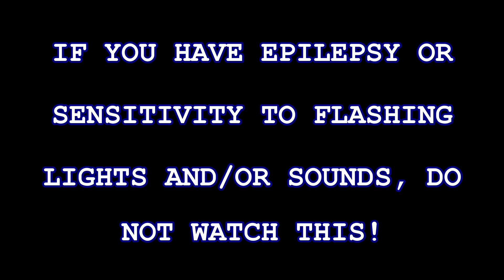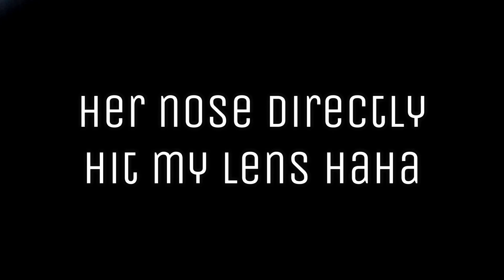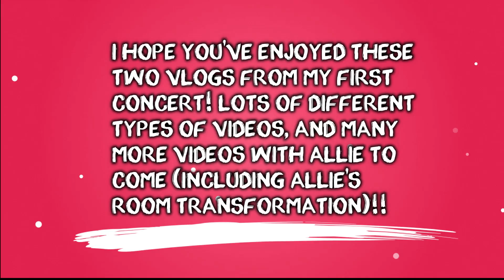MY FIRST CONCERT EVER! Maroon 5 Concert 2018 - Part 2 | Zoe Rebekah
hey guys!! in today's video, my friend, Allie, my parents and I attend my first concert ever! I've been wanting to go to a concert for quite some time now, and Allie's been wanting to go to one with me for years, so we finally did it!

And I've been listening to Maroon 5 since "Moves Like Jagger" came out, so it was definitely an appropriate first concert! And it was held at Hershey Park Stadium, which isn't too far from where I live! It was so much fun! The first video was all of the footage leading up to the concert (with a mini target vlog in the middle haha), and this video is going to be all of the footage DURING the concert (the music/performances)! I'm really proud of both videos, so I hope you guys like(d) them!!

If you are struggling with anxiety, depression or any other mental illness consider online counseling with a licensed professional at BetterHelp. It’s far cheaper and more convenient than in-person counseling. Believe me, you are worth it. I love you!!

Zoe Rebekah
3801 Schuylkill Road
Spring City, PA 19475
United States

FAQ:
~How old are you?: 15
~Siblings?: my little brother, Zachary
~What state/country do I live in?: Pennsylvania, USA
~Birthday?: February 10, 2003
~School grade/year: 10th (sophomore in high school)
~Camera?: Canon G7X Mark ii
~Editing Software?: Wondershare Filmora
~Computer?: Dell P55F001-7X2DK52 (I think haha)